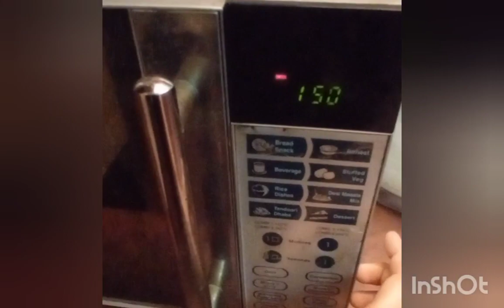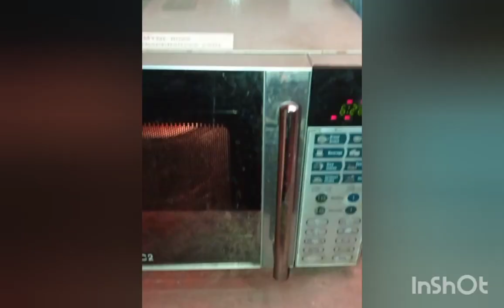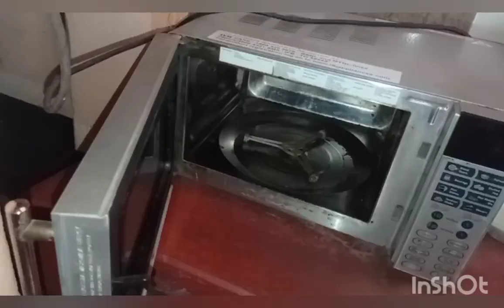4Month baby girl Morning to Night routine/Full day busy Routine Of Indian mom#@irenechumki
4Month baby Morning to night routine/Full day busy Routine Of Indian mom#viral